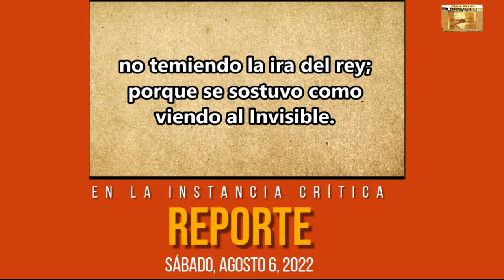Reporte: En la Instancia Crítica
Salgamos, pues, a él, fuera del campamento, llevando su vituperio;

Porque si la palabra dicha por medio de los ángeles fue firme, y toda transgresión y desobediencia recibió justa retribución.

Hebreos 11:27
 Por la fe dejó a Egipto, no temiendo la ira del rey; porque se sostuvo como viendo al Invisible.

Probablemente se refiere a la noche del éxodo de la tierra de Egipto. No le hace en cuanto a las formas, lo que aquí vale y mucho, es el fondo del asunto. Sólo una fe firme podía ver lo invisible. ¿Y qué sería lo que Moisés estaba viendo que lo llevó a salir a una aventura aparentemente descabellada? Veía el mundo espiritual por encima del natural. Veía una victoria total y absoluta, donde todo el mundo veía una derrota segura y cargada de sufrimientos y torturas. Es la fe que hoy todavía opera y funciona cuando los hombres se atreven a mirar lo espiritual, olvidando las circunstancias naturales.

 Así lo hicieron todos los hijos de Israel; como mandó Jehová a Moisés y a Aarón, así lo hicieron.
Y en aquel mismo día sacó Jehová a los hijos de Israel de Egipto por sus ejércitos.

Hebreos: 11:29
Por la fe celebró la pascua y la aspersión de la sangre, para que el que destruía a los primogénitos no los tocase a ellos.

Moisés tenía un mandato de Dios tan raro como intrigante. Debía hacer que todo su pueblo rociara con sangre el dintel de las puertas de sus viviendas, con la intención de que el ángel de la muerte lo viera y no eliminara al primogénito que allí habitaba.
Era un proceso tan descabellado como el de las siete vueltas alrededor de Jericó. Pero ese es nuestro Dios. Y lo que Dios hizo, hace y seguirá haciendo, siempre le sonará descabellado al mundo racional. Por eso es que el racionalismo definitivamente no cabe ni puede caber dentro de ningún cristiano.

 Y Moisés convocó a todos los ancianos de Israel, y les dijo: sacad y tomaos corderos por vuestras familias, y sacrificad la pascua.

Hebreos:11:29
 Por la fe pasaron el Mar Rojo como por tierra seca; e intentando los egipcios hacer lo mismo, fueron ahogados.

No puedo, ni siquiera proponiéndomelo, imaginarme lo que tiene que haber sido esa escena que más abajo relata puntualmente el texto de Éxodo. Porque tú y yo lo leemos, en esta o en aquella versión y, sentados cómodamente en un sillón de nuestra casa, sopesamos las posibilidades, las acciones y las reacciones.

Yo creo honestamente, mi hermano, mi hermana, que esa clase de fe es puntual y exactamente la que la mayor parte de los cristianos de este tiempo necesitamos. Es la fe que mueve montes de un lugar a otro, tal como leemos en la palabra. Pero cuidado: también es la fe que nace de una instancia crítica y suprema. Confiar o morir. Porque somos muy valientes y audaces en nuestro rol de teólogos, para opinar y conjeturar sobre la calidad o cualidad de fe de esos hebreos, pero no tenemos en claro cuál es nuestra propia calidad de esa misma fe, cuando ni siquiera podemos atenuar un simple dolor de muelas en una dura madrugada.

¿Estás dispuesto hoy a orar pidiendo al Señor que te dé la misma calidad de fe que le dio a Moisés? ¿Eres consciente que Dios va a responder favorablemente sí o sí tu pedido? Sí, pero te deja pensando y hasta te frena un poquito el no saber en qué envase vendrá esa respuesta, si en uno de papel ordinario y a punto de incendiarse, o en otro florido para regalo de cumpleaños.

Por qué digo esto? porque me ha tocado ser testigo de algunas oraciones muy encendidas y de respuestas ulteriores muy sorpresivas. Una de ellas fue la de un hermano que le pedía a gritos al Señor que lo quebrantara para poder salir mejor de ese horno. Y no sé si salió mejor; es más, ni siquiera sé si pudo salir, pero lo cierto es que un día la esposa se le fue con otro hombre, un hermano suyo fue preso por robo y no sé si me olvido de algo relacionado con un quebranto de alma clamado y solicitado con fervor en un instante emocional de oración fuerte. O algo de menor valía pero no menos fastidioso, como lo de esa hermana, que en cada reunión pedía y volvía a pedir, una y otra vez, que Dios le enviara paciencia para poder soportar a su mamá anciana. No sé si pudo soportar a su madre o no, pero lo que sí sé es que la jefa de su trabajo se jubiló y la joven que la reemplazó empezó a hacerle la vida imposible, es que ella le pidió a Dios tener paciencia y Dios la puso a prueba, para desarrollarla.

Fuente: Tiempo de Victoria
Diario El Rompimiento
Agosto 2022